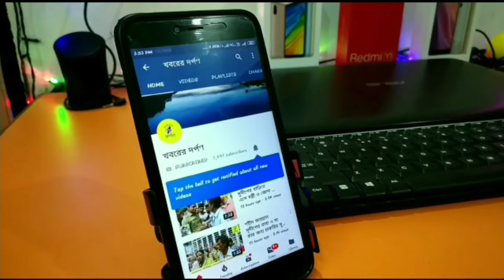ডেঙ্গু প্রতিরোধে রানাঘাট হিউম্যানিটিক ওয়েলফেয়ার সোসাইটি কি উদ্যোগ নিল দেখুন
বিশ্ব জুড়ে কোরোনার মহামারীর থাবায় মানুষের নাজেহাল অবস্থা তার উপরে পশ্চিমবঙ্গের বেশ কিছু জায়গায় ডেঙ্গুর উপদ্রব হয়েছে।এই পরিস্থিতিতে
 নদীয়ার রানাঘাট হিউম্যানিটিক ওয়েলফেয়ার সোসাইটির উদ্যোগে ডেঙ্গু বিষয়ে সচেতনতা বাড়াতে প্রথম দিন রানাঘাট বাস স্ট্যান্ড ও  দ্বিতীয় দিনে রামনগর ২ নম্বর পঞ্চায়েতের সামনে টেন্টের মাধ্যমে সাধারণ মানুষকে বিনামূল্যে ব্লিচিং পাউডার  দেওয়া হয়। এছাড়া মানুষের মধ্যে সচেতনতা বৃদ্ধি করতে প্রচার পত্র বিলি করা হয়। সংস্থার কার্যকর্তা বিশ্বজিৎ দে জানান আমাদের এলাকায় ডেঙ্গু যাতে কোনরূপ প্রভাব ফেলতে না পারে, তার জন্যই আমাদের এই উদ্যোগ এবং পরবর্তীতেও এমন ধরনের উদ্যোগ নেওয়া হবে।
আপনারা দেখছেন খবরের দর্পন ইউটিউব চ্যানেল।